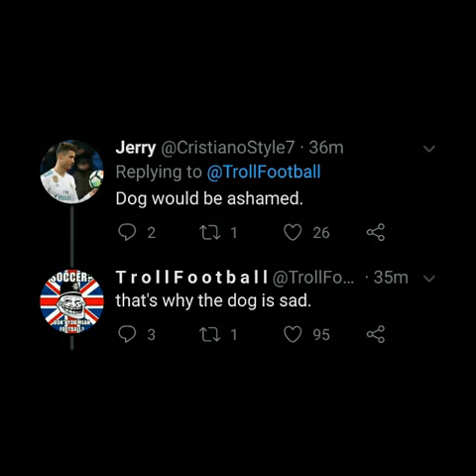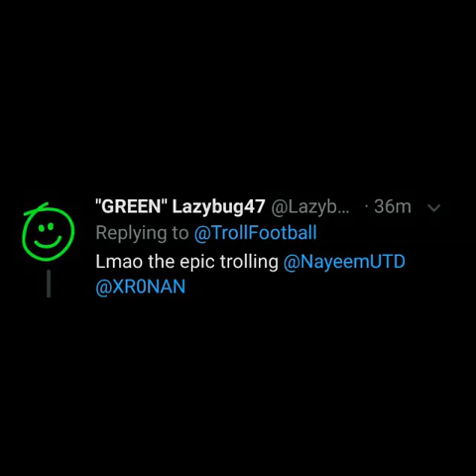Football fans react to Marcos Llorente naming his dog "Anfield"😂